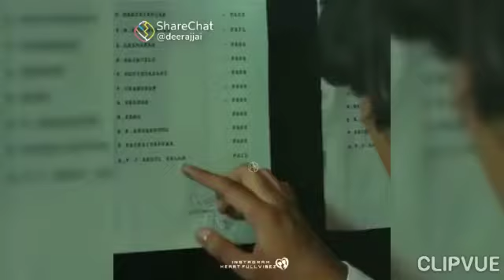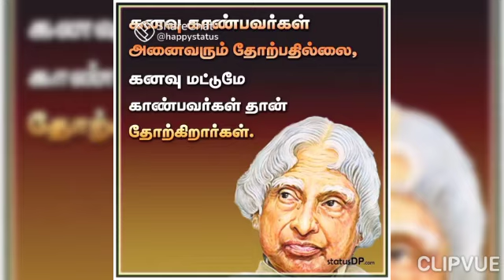Dr. A. P. J. அப்துல்கலாம் அவர்களின் நினைவு தினம் இன்று 👈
ஜூலை 27👈👈👈